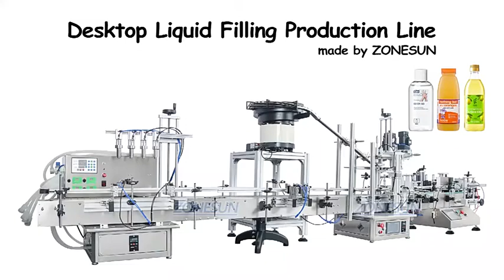How To Use Automatic 4 Nozzles Liquid Round Bottle Filling Capping Labeling Machine With Cap Feeder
This machine is suitable for filling low-viscosity liquid, such as essential oil, perfume, juice, ink, etc. It can be used for single or double sides labeling on round bottles. The machine can be widely used in medicine, cosmetic, beverage industries.